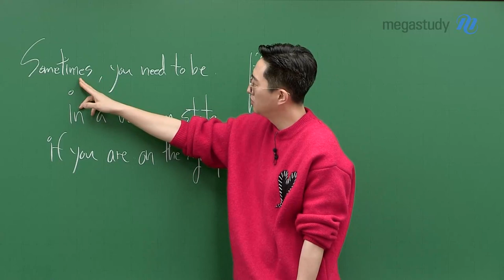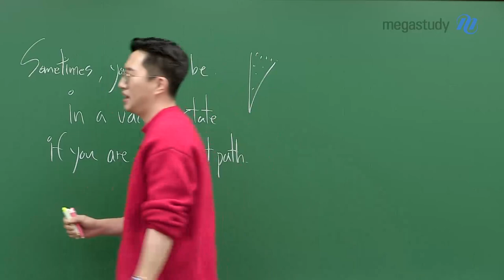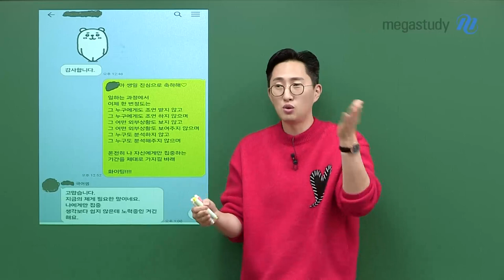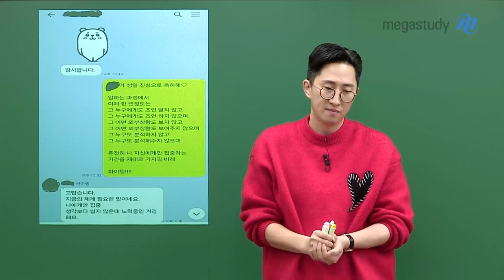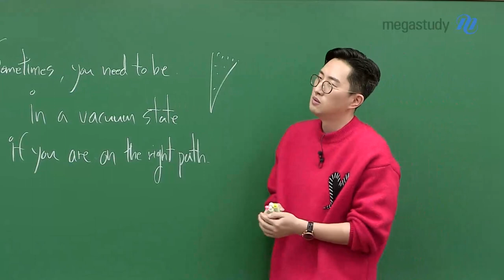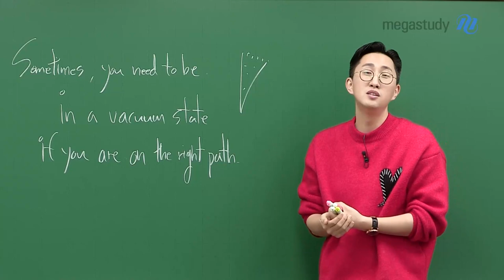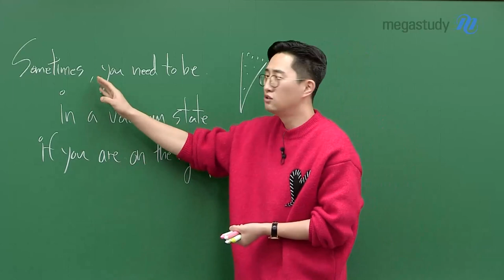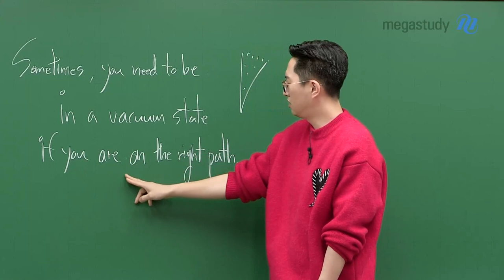[메가스터디] 영어 김지영쌤 - Vacuum!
공부하는 과정에서
이제 한 번 정도는
온전히 나 자신에게만
집중하는 시간을 제대로 가지면 좋겠습니다.

이게 맞나? 예전 방식이 맞는 건가?
여러 생각이 들 수 있습니다.

그 때 어떤 길을 선택 하는 지에 따라
장기 레이스의 끝이 달라지게 되어 있습니다.

Sometimes, you need to be in a vacuum state
if you are on the right path.